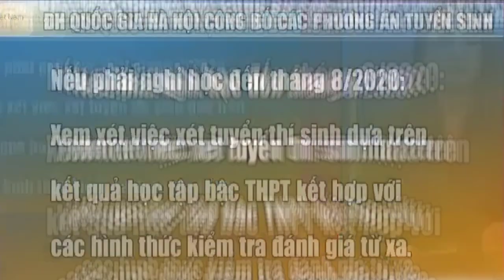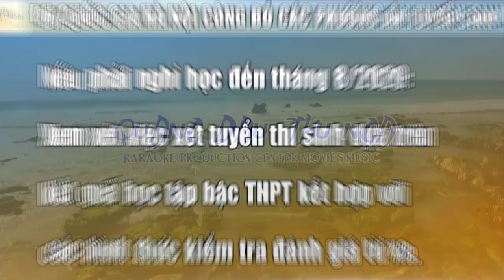[FULL HD]VIỆT NAM TUYỂN SINH ĐẠI HỌC RA SAO||TRONG MÙA DỊCH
ĐẠI DỊCH SARS-COV-2
VIỆT NAM TUYỂN SINH
VÀO TRƯỜNG ĐẠI HỌC RA SAO
TRONG MÙA DỊCH
PROMOVIES VIDEOKAR NS QUANG DAU
NGUỒN INTERNET